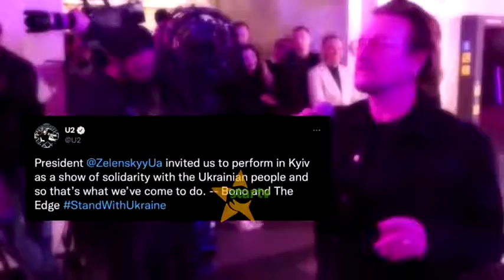HUYU NDIYE MBWA ALIYEJIZOLEA UMAARUFU VITA YA URUSI NA UKRAINE/ ATUNUKIWA TUZO YA HESHIMA.